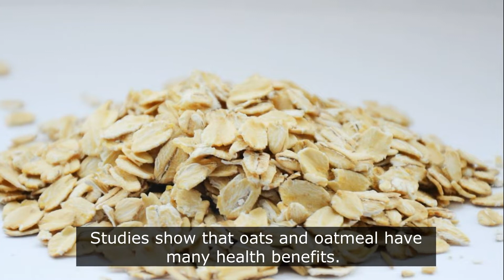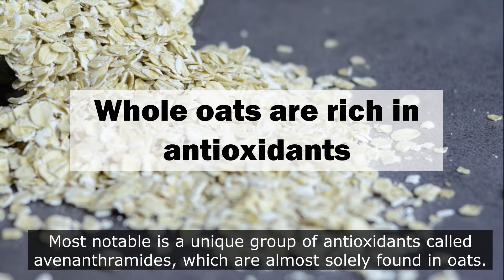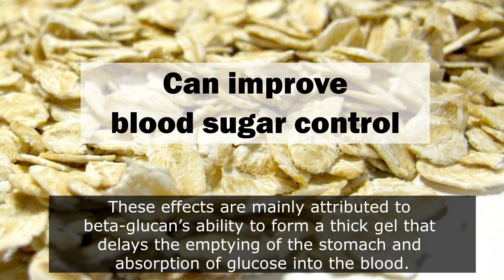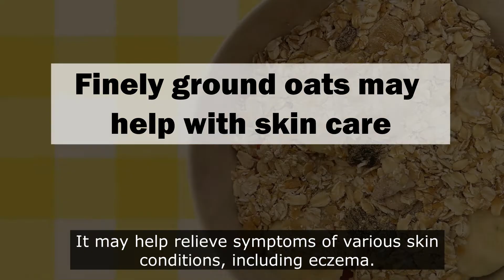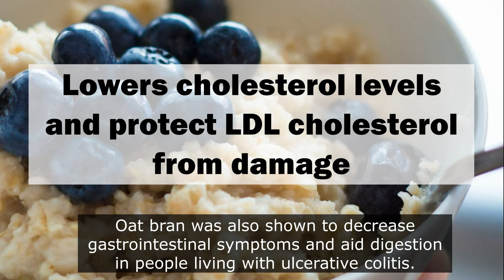What YOU SHOULD KNOW about Oats and Oatmeal (Evidence-based)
Oats are among the healthiest grains on earth. They’re a gluten-free whole grain and a great source of important vitamins, minerals, fiber, and antioxidants.

Please share this to your family and friends.